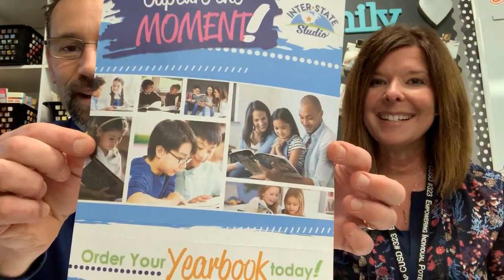February 25, 2019 Announcements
Banner Elementary School announcements for the week of February 25 featuring Mrs. Winslow.